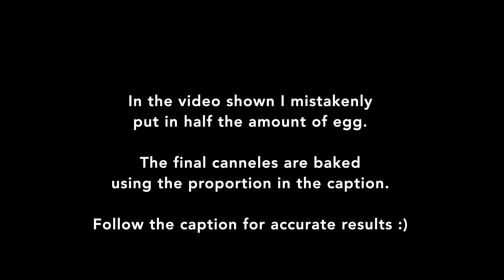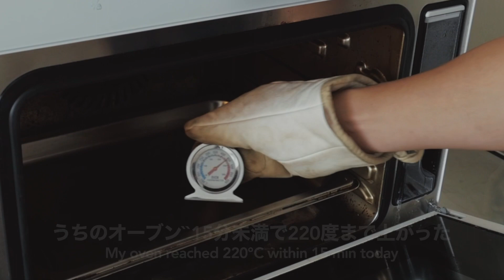How I prepare canneles batter and get a consistent result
By vigorous whisking and thorough emulsification. I have been making canneles in this method for a while and got decent results. Feel free to try it out if you find this desert frustrating.